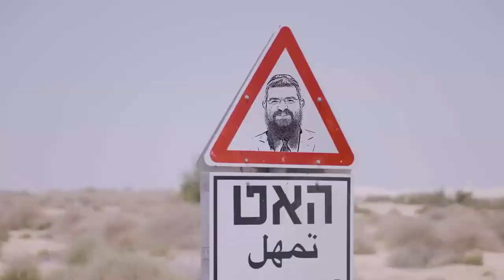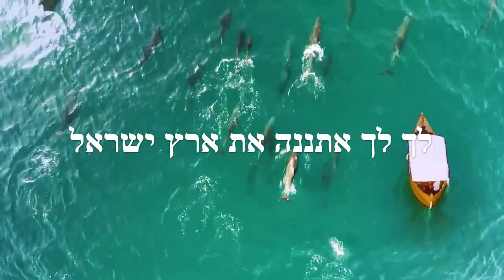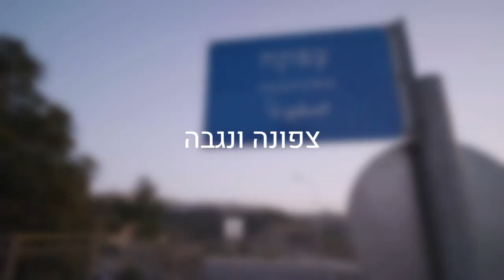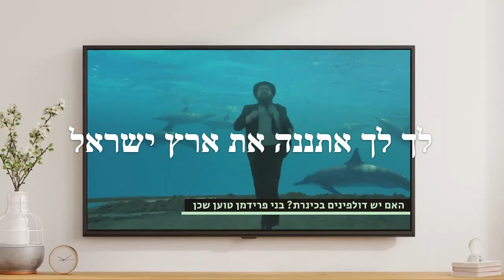בני פרידמן-ימה+מילים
בערב ל"ג בעומר בשנת תשפ"ב , שיחרר בני פרידמן להיט קצבי ושמח, "ימה" שמו. מאז הפך השיר ללהיט מוכח והוא מנוגן בכל תחנה וכל חתונה.
צפו, וצאו לרקוד!

לאורך השיר רץ בני לאורכה ולרחבה של ארץ ישראל, על הרים, בעמקים ובגאיות, ביבשה ובים כשעם שלם מצטרף לריצתו בארץ ישראל.
חשוב לציין כי לערוץ אין שום אינטרס להרוויח כסף.

מילים:
קום קום קום, והתהלך בארץ
התהלך בארץ הקדושה
קום והתהלך בארץ הקדושה
בארץ אשר אראך
התהלך בארץ הקדושה
בארץ אשר אראך
ימה ימה ימה
ימה וקדמה
ימה ימה ימה
צפונה ונגבה
כי את כל הארץ אשר אתה רואה
לך לך אתננה את ארץ ישראל
התהלך בארץ הקדושה
בארץ אשר אראך
התהלך בארץ הקדושה
בארץ אשר אראך
ימה ימה ימה
ימה וקדמה
ימה ימה ימה
צפונה ונגבה
ימה ימה ימה
ימה וקדמה
ימה ימה ימה
צפונה ונגבה
לך לך אתננה
ימה ימה ימה
ימה וקדמה
ימה ימה ימה
צפונה ונגבה

יונתן יחיאל מגיש:
בני פרידמן – ימה

קליפ:
מילים ולחן: אלי קליין
עיבוד והפקה מוזיקלית: אלי קליין ואיצי ברי
הפקה: יונתן יחיאל
הפקת קליפ: OlamMedia עולם ומלואו
הקלטות שירה: דני גרוס
גרפיקה ויח"צ: I & Me Media
ייח"צ בישראל: קובי סלע תקשורת כהלכה, 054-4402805
מפיקה: חנה אוריאן
במאי: אהרון אוריאן
צלם: דוד אוריאן
פוסט: JLM by OlamMedia
מנהלת משרד ותיאום הפקה: גולדי אריאל
מפיק בפועל: יצחק סיגלר
עריכה: אלישבע אטלן
אונליין: אהרון אוריאן
קומפוזיטינג: מיכאל קימל
צלם שני ואופרייטור: רועי גולן
תאורן: זושא קפלן
ע. הפקה: אשר רוזנברג, רותי קורנט
רחפן: רועי גולן
סוכנות שחקנים וניצבים: יובל אלימלך
נהג הפקה: יוסף חיים

להזמנות אירועים בארץ ישראל:
משתתפים אורחים:
אשר רוזנברג, זושא קפלן, נתנאל לייפר, אהרון אוריאן
תודות ארט: אביגיל גור
תודות חברון: יפעת אלקובי ומשפחות ״הרחיבי מקום אהלך״

תרשמו לערוץ ותעשו לייק ולא לשכוח ללחוץ על הפעמון.✅😃🔔
אם יש בקשות לשירים תכתבו בתגובות.